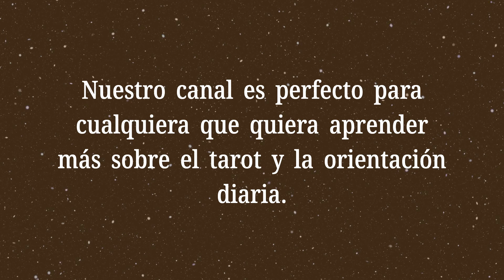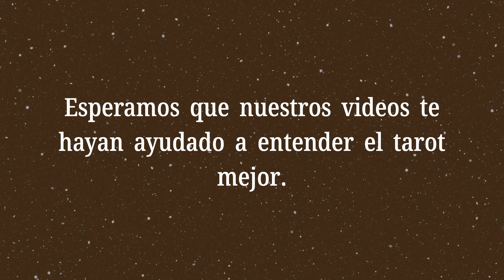El Colgado Invertido💡¿Qué dicen las cartas en el tarot de sí o no?💡Significado del Tarot